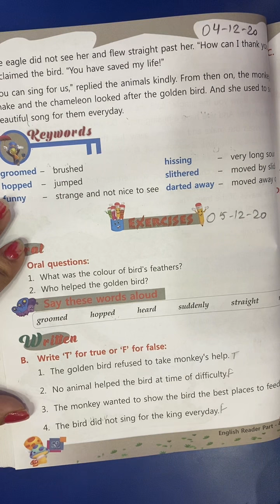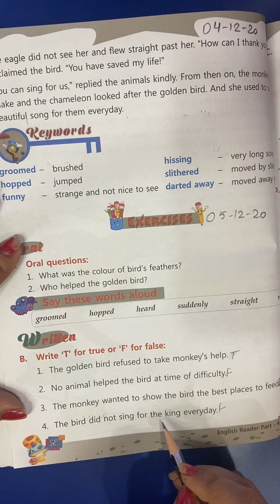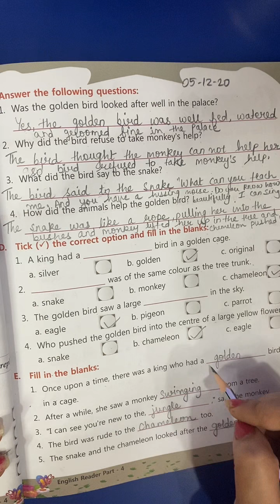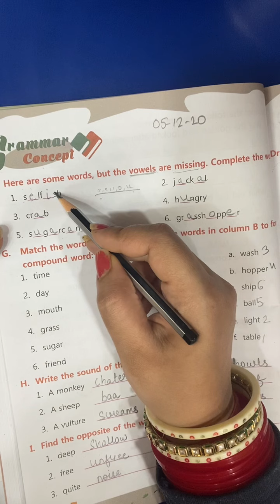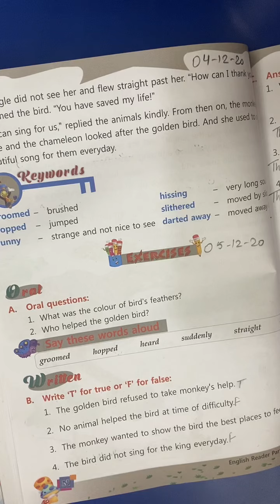4th Class | English | L-9 A friend inneed is a friend indeed | exercise | 5th Dec 2020